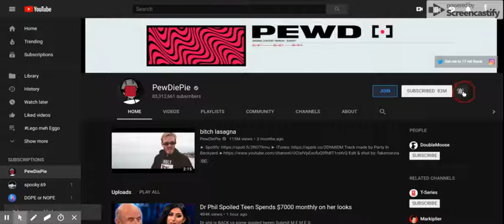Subscribe to Pewdss